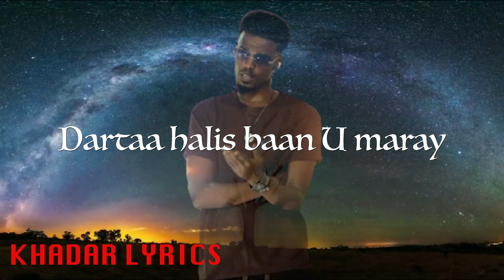Daadir Daacad Hees Cusub Danayn Lyrics 2024